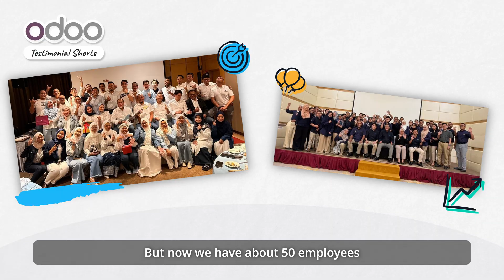Malaysia Trading House Terra Energy Centralizes Business Management on Odoo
From HR to sales management, Odoo centralizes business operations into one single platform.